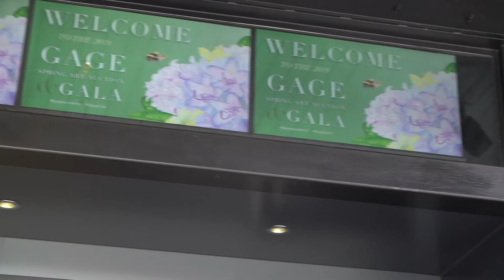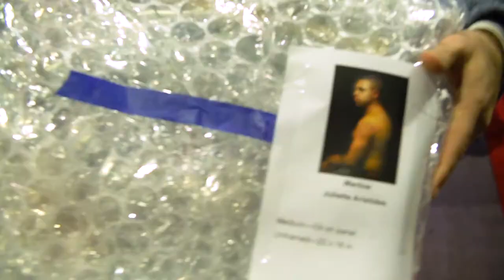Gage Gala & Spring Art Auction 2019 Highlights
Last year's Gala was amazing and this year is going to be even better! Celebrating 30 Years of Gage Academy of Art!